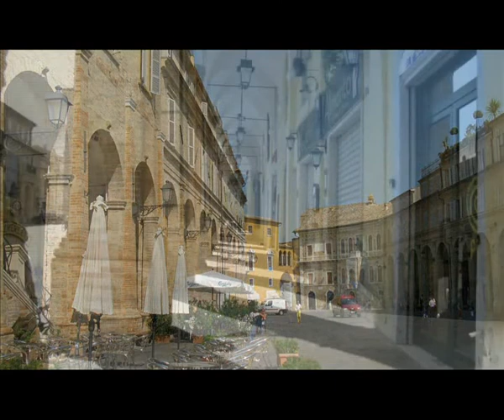FERMO Piazza del Popolo